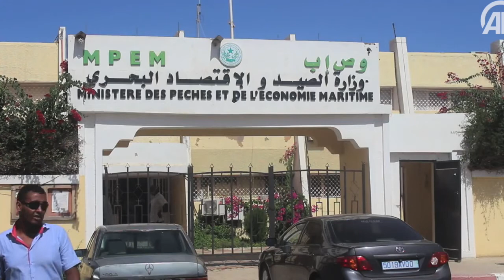الثروة السمكية.. شريان الاقتصاد الموريتاني في خطر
بكثافة غير مسجلة في غالبية شواطيء العالم، تعيش الثروة السمكية على سواحل موريتانيا، لتشكل موردا رئيسيا هاما لشريان الاقتصاد المحلي هناك.

إلا أن هذه الثروة التي تجذب بحارة من دول أخرى، تتواجد على سواحل دولة فقيرة، يعيش نصف سكانها تحت خط الفقر، وتتجاوز معدلات البطالة فيها أكثر من ثلث السكان.